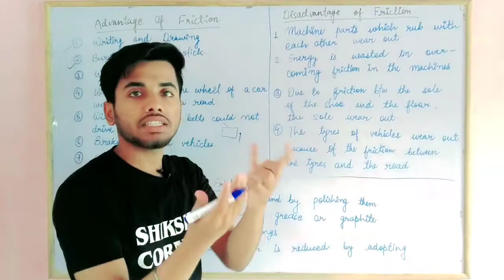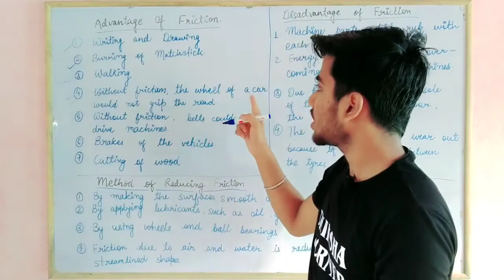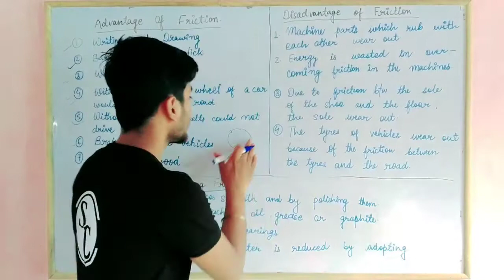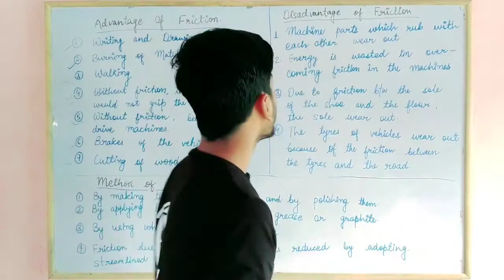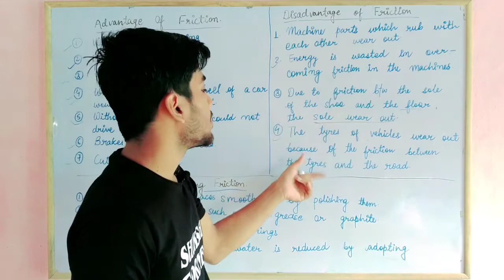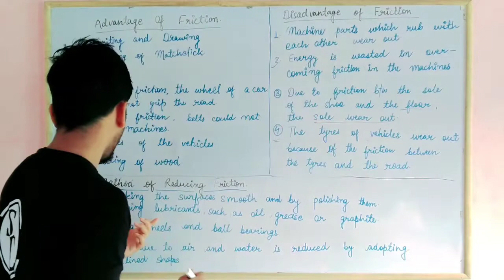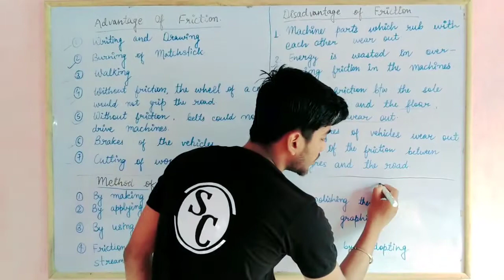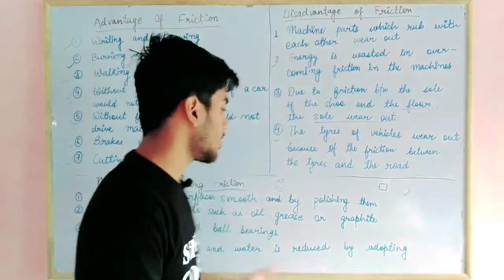Advantages And Disadvantages of Friction | How To Reduce Friction | Force Friction and pressure